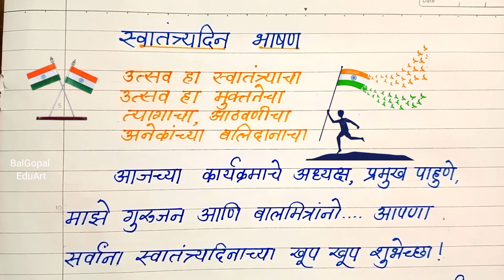स्वातंत्र्य दिन भाषण मराठी|15 ऑगस्ट सोपे भाषण|15 August bhashan marathi|Swatantra din bhashan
independence day bhashan
independence day speech
marathi bhashan
मराठी भाषण